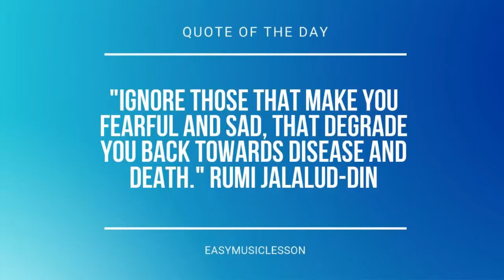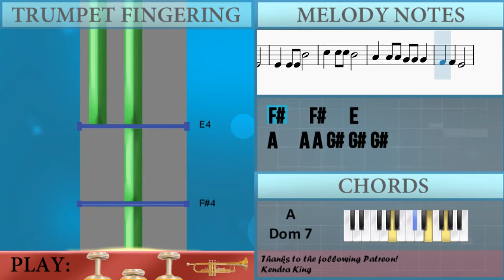How to play Peas Porridge Hot by Kids Baby Club on Trumpet (Tutorial)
Comment and let us know how the videos have helped you. It keeps us going! :)The easiest way to learn how to play Peas Porridge Hot by Kids Baby Club on the trumpet. It's a trumpet tutorial for Peas Porridge Hot by Kids Baby Club.

EasyMusicLesson teaches you to play the your favorite instrument, through easy and simple animation so that you too can learn how to play Peas Porridge Hot by Kids Baby Club on the trumpet easily. A trumpet tutorial with visual animation graphic.

Chords of Trumpet arrangement:
D Maj   F# Min   G Maj   D Maj   E Min   D Maj   A Dom 7   D Maj
E Min   D Maj   A Dom 7

Melody notes of Trumpet:
A4   A4 A4 G#4 G#4 G#4